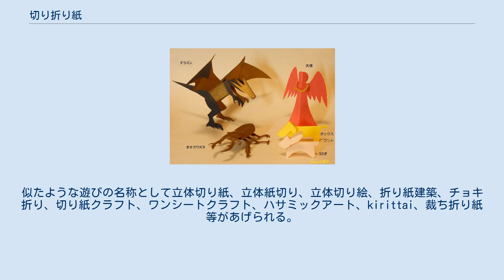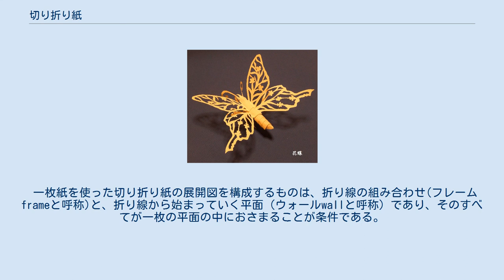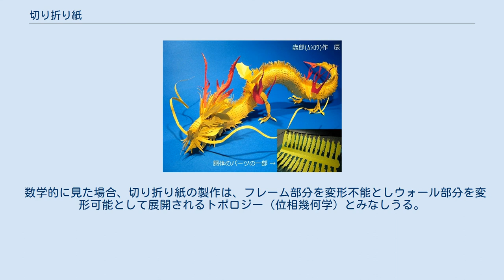切り折り紙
切り折り紙(きりおりがみ)とは紙もしくは紙に類するもの(金属板、プラスチック板等)を切って折って造形する遊び、および造形されたもののことである。
 紙を切って折って造形する遊びに対し名称の統一を目指して2005年頃より使われだした名称である。
似たような遊びの名称として立体切り紙、立体紙切り、立体切り絵、折り紙建築、チョキ折り、切り紙クラフト、ワンシートクラフト、ハサミックアート、kirittai、裁ち折り紙等があげられる。
諸外国では紙芸（洪新富、台湾)、paper cut sclupture (Peter Callesen, デンマーク)、kiriorigami(Elodole)等が挙げられる。 切るという要素が加わったことにより、折り紙に比べ造形しやすく、初心者であってもオリジナリティを出しやすいことが特色である。また一般のペーパークラフトに比べ、「貼る」という作業を「折る」という作業で代用しているため工程が大幅に簡略化されていることも特色である。 切り折り紙とはその名の示すごとく紙を切って折って作るものであるが、その他にどのようなルールを付け加えるかによって作風は変わってくる。 「紙一枚を切って折って糊は使わず」をルールとするタイプである(展示のための接着剤の使用については例外とする）。
このルールに従った作品だけを切り折り紙とすべきという意見もある(写真1)。
 基本形としての切り折り紙のルールを緩和し、多少の糊付け、加筆、彩色、紙用ニス、複数枚の紙の使用等を認めたものである。
また切り絵の技術を応用したハイブリッドタイプともいえる作風も見られる(写真2，3)。
 応用形としての切り折り紙をさらに発展させたものである。
一枚紙で培われた技術を「複数枚の紙・彩色・糊付けあり」の条件下で応用したものである。
一般のペーパークラフトに比べ、「貼る」という作業の一部を「折る」という作業で代用しているため、工程の大幅な簡略化および省力化も可能である。
「切り折り紙」ともペーパークラフト(紙細工)ともどちらの名称でも呼べる作風である(写真4)。
 切った紙に山折り、谷折り、かぶせ折り、中割折り等を組み合わせて加工するのが切り折り紙であるが、折り線の組み合わせについてはある程度の規則性が見られる。
折り線の組み合わせを覚えることにより、若干の修正を加えるだけでオリジナルとも言える個性的な作品を作ることも可能である。
 直感的に分かりやすい技法であり、昆虫類、甲殻類・龍などに多用される(写真5)。
 簡単な技法であるが、小動物からドラゴンまでと幅広く応用が可能な技法である(写真6)。
 折り線として曲線を使った折り方であり、直線の折りでは出せない流麗な造形が可能である(写真7) 看板のように片側から見た形を切り抜き、それを何らかの形で立つようにした作り方。
別名、片面重視型。
簡単な割に派手な造形が可能である(写真8)。
 上げ折り、下げ折り等数多くの技法が分類(切り折り紙マニア日記を参照)されている。
 折りやすく、折りジワが出来にくく、折りが戻りにくい紙が望ましい。
コピー用紙からカレンダーの紙なども含めて幅広く利用可能である。
マーメイド紙、ミタント紙などが多用される。
和紙はしなやかな分、折りが戻りやすく使用に当たっては工夫が必要である。
作家によっては金色のペンキなどをスプレーして特製の紙を作って使っている。
紙の代わりに革や薄い金属板（銅板や真鍮板等）、木の葉等を使った作品もあり、紙状のものであれば大概応用が可能である。
 何よりも手に合っていることが重要であり、次に切れること、先が効く(ハサミの先端部でも切れる)ことが有用である。
 ハサミだけでは表現しきれない分野をカバーする意味で重要である。
紙用ニス・接着剤は制作の場以外でも、作品の移送・展示・保存のために重要である。
その他の材料・道具についても表現力の向上につながるのであれば積極的に使用すべきであろう。
 一枚紙を使った切り折り紙の展開図を構成するものは、折り線の組み合わせ(フレームframeと呼称)と、折り線から始まっていく平面（ウォールwallと呼称）であり、そのすべてが一枚の平面の中におさまることが条件である。
前述の蛇腹折り、斜め段折り等がフレームに相当する。
フレームが同じであってもウォールの形を変化させることにより違う作品がつくられる。
 数学的に見た場合、切り折り紙の製作は、フレーム部分を変形不能としウォール部分を変形可能として展開されるトポロジー（位相幾何学）とみなし...